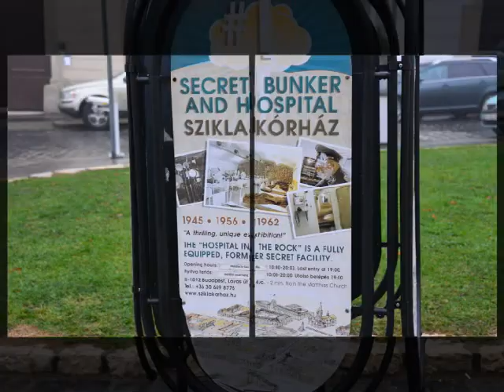Over A Bridge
Penelope Dyan sings another wonderful Neil Preston song, "Why Oh Why?" to introduce the John D. Weigand/Penelope Dyan book, "Over A Bridge! A Kid's Guide to Budapest, Austria."  Travel along with Dyan and Weigand to yet another world famous city with a glorious and exciting and sometimes dangerous past!  Enjoy the music and photographs as you take your imaginary journey--And, oh yes, don't forget to sing! (c) Dyan is the daughter of the late great jazz trumpet player Pete Sirna, and she began her singing career in San Diego, California with Jon Beaman and The Showmen.